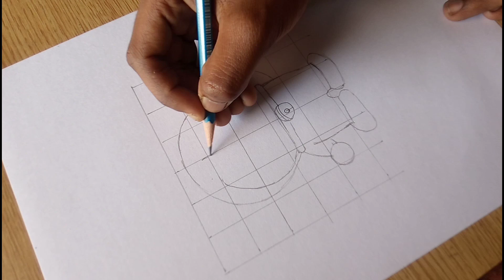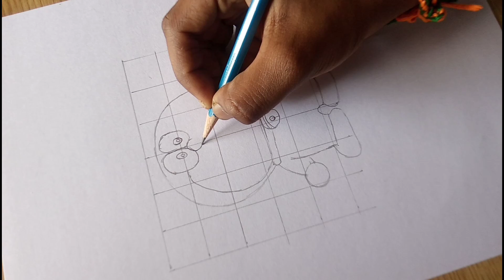How to draw Doremon 🔥⚡/artbyeniya /doremon /doremondrawing /cartoon